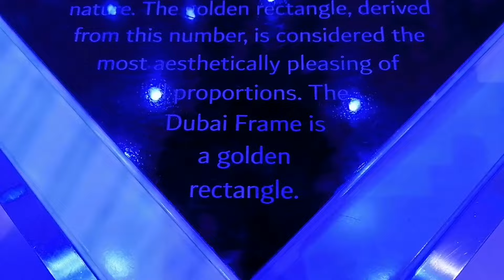A TRIP TO DUBAI FRAME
Nathus world